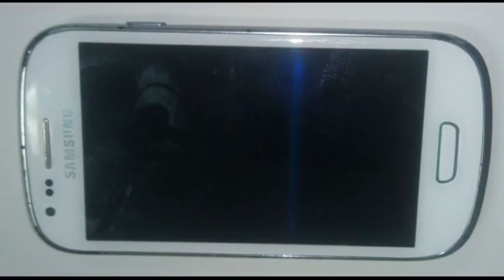Arrestato l'autore dei furti seriali di Leivi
I Carabinieri di Chiavari hanno arrestato un 27enne iper rapina: è sospettato di aver commesso vari furti in abitazioni di Leivi. Era in un casolare abbandonato a Caperana.